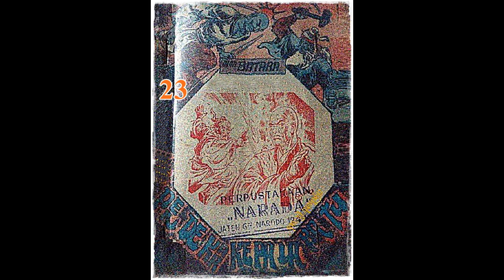Seri Cerita Silat Pendekar Kepala Batu Jilid 23